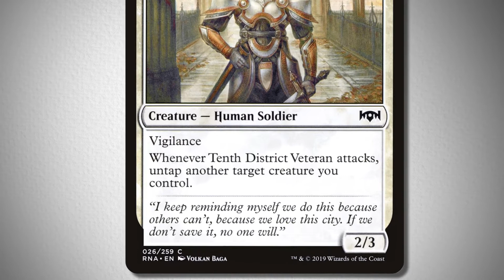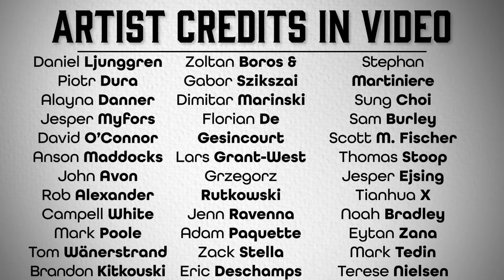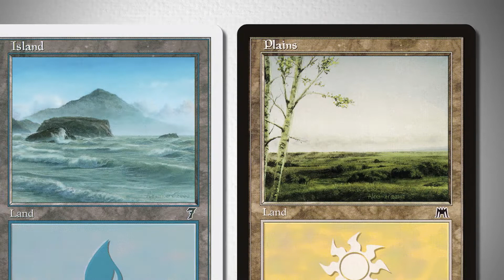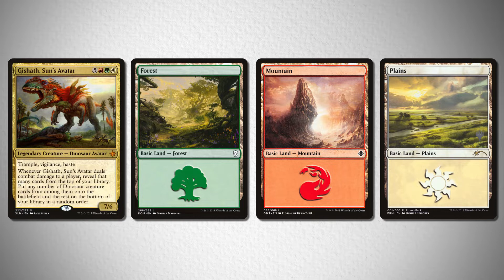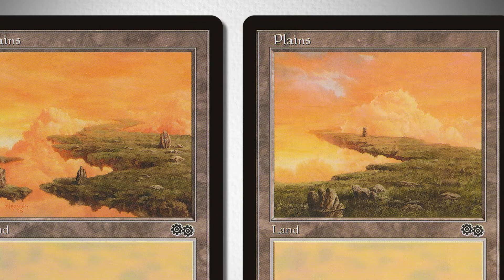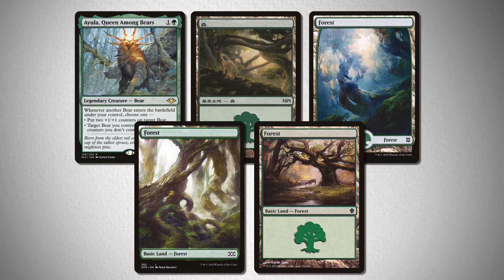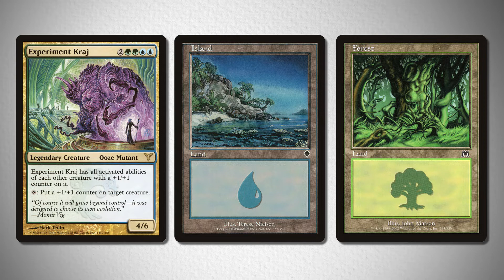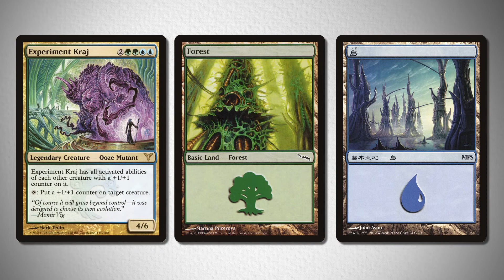Find the Best Basic Lands for Storvald, Gishath, Giada, Ayula, Experiment Kraj | Back To Basics #29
Welcome back to Back to Basics, a Magic the Gathering, EDH, art-appreciation show where I try to match EDH commanders with basic lands to fit their unique aesthetics.  This episode we’ve got Storvald Frost Giant Jarl, Gishath Sun's Avatar, Giada Font of Hope, Ayula Queen Among Bears, and Experiment Kraj!

00:00 Intro
02:09 Storvald, Frost Giant Jarl
04:40 Gishath, Sun's Avatar
07:14 Giada, Font of Hope
09:34 Ayula, Queen Among Bears
10:54 Experiment Kraj